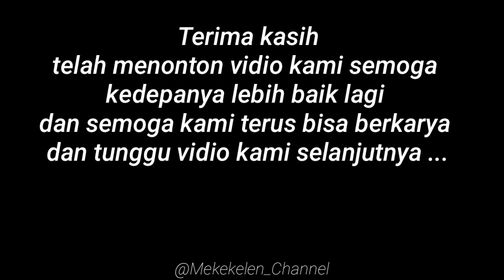Ora reti perasaane wong loro (filem pendek Mekekelen channel)